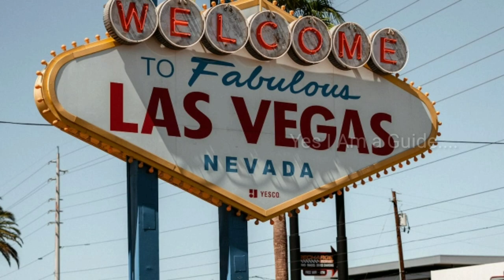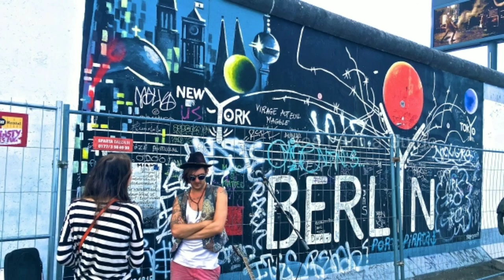Can Use Indian Driving License ... இந்திய ஓட்டுனர் உரிமம்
உலகம் முழுவதும் Indian Driving License Use பண்ணலாம்...Let's Watch This Video...